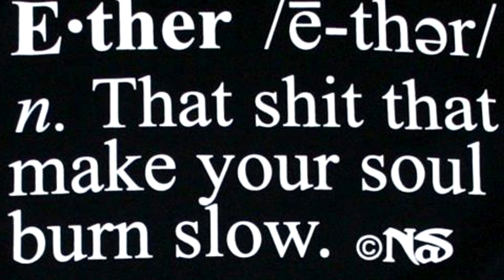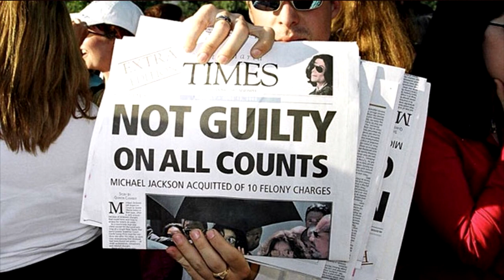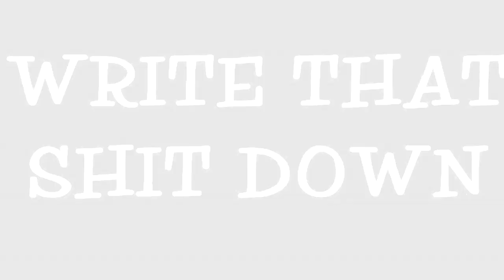Michael Jackson's DISS SONG - What Happened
The world's COLDEST diss. written by the King of Pop? We break down why Michael Jackson's scathing attack on Tom Sneddon is up there with the best diss songs ever!